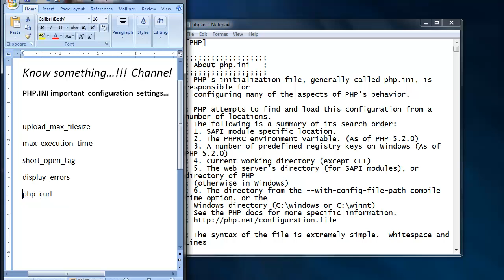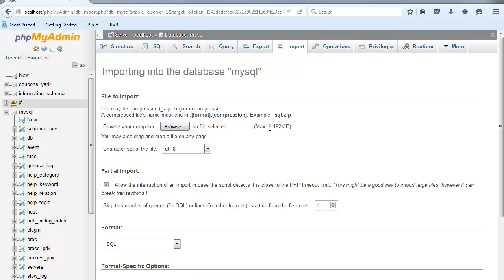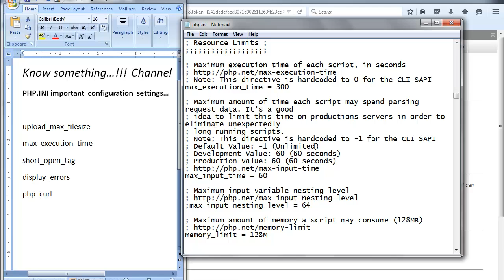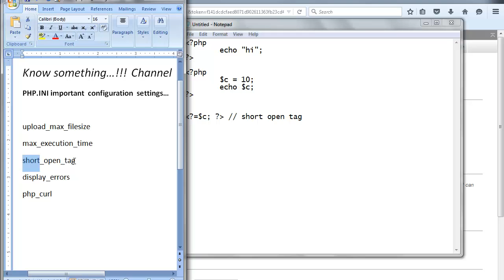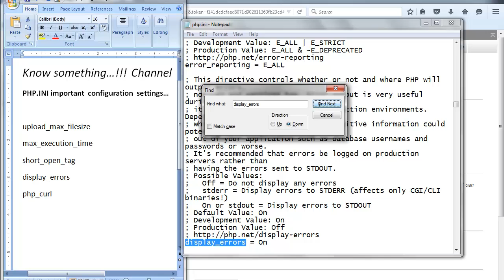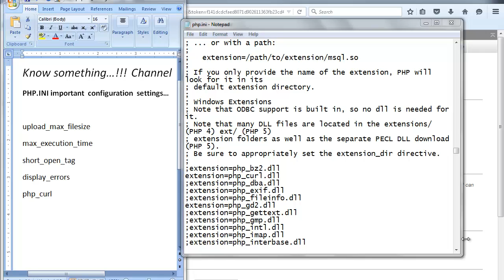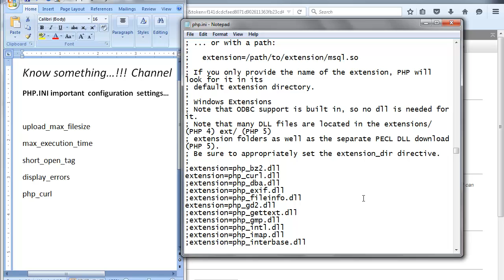php ini - 5 important configuration settings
- how to increase post max file size for importing mysql dump file in phpmyadmin
- how  to increase php script execution time
- how to enable short open tags in php
- how to enable or disable php errors like fatal, warnings, notices in php.ini
- how to enable curl in php.ini